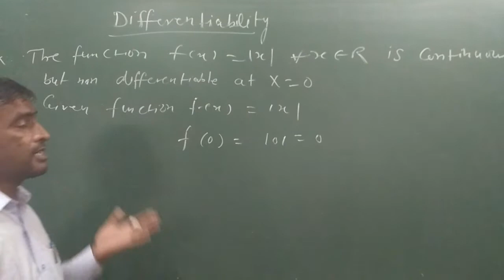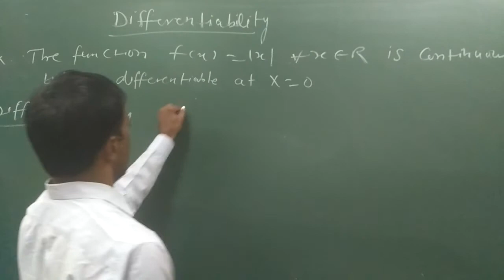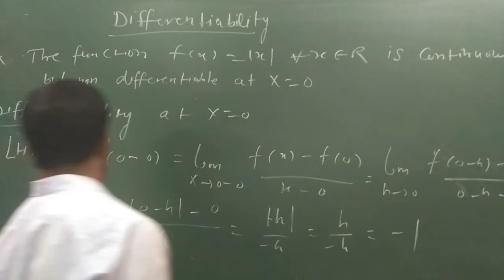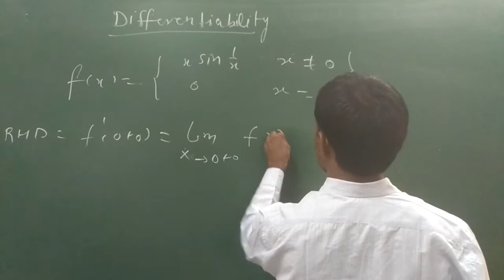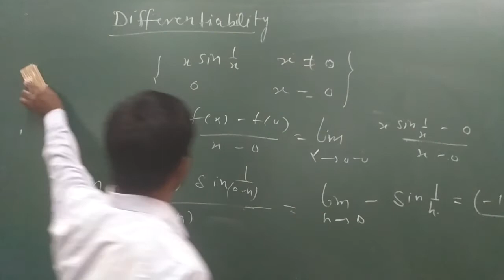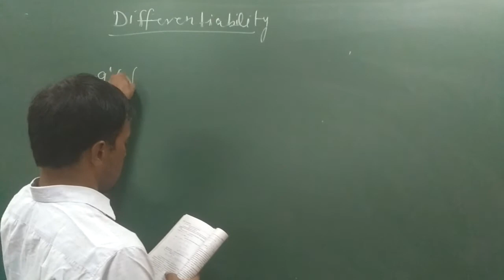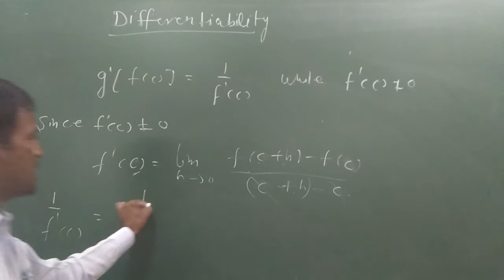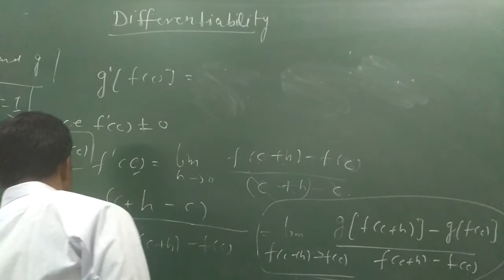Real Analysis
Differentiability